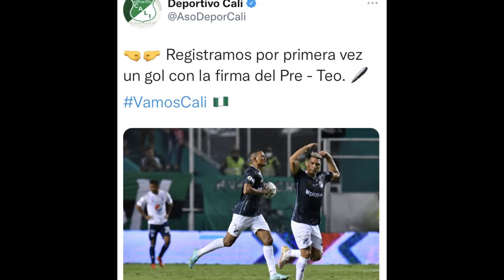JUNIOR DE BARRANQUILLA NOTICIAS: VENGANZA DE TEO CONTRA JUNIOR - JUNIOR EN COPA COLOMBIA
JUNIRO DE BARRANQUILLA NOTICIAS Conviértete en miembro de este canal para disfrutar de ventajas: